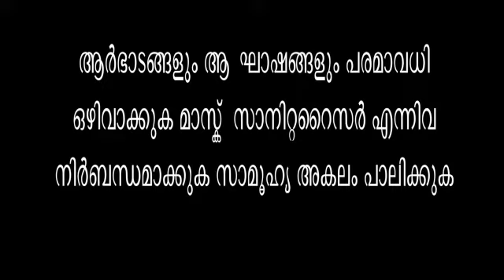Festival parody 2020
Lyrics & Direction.Ck.Nasar